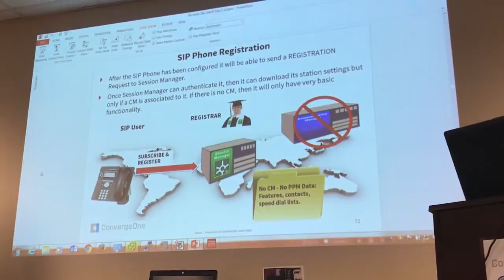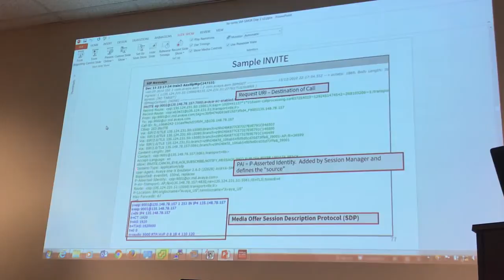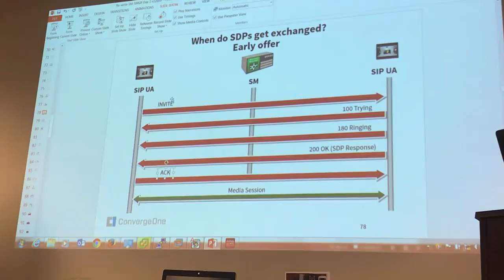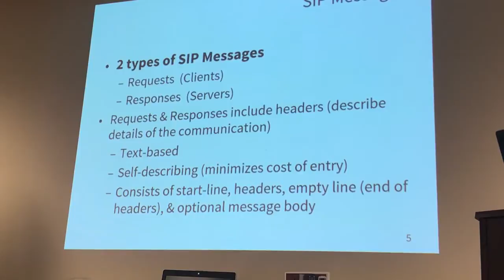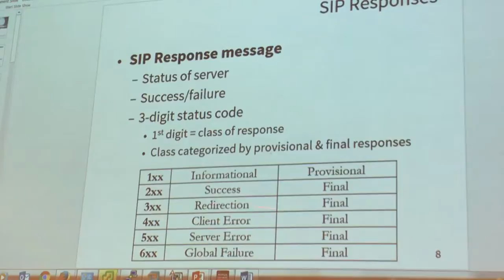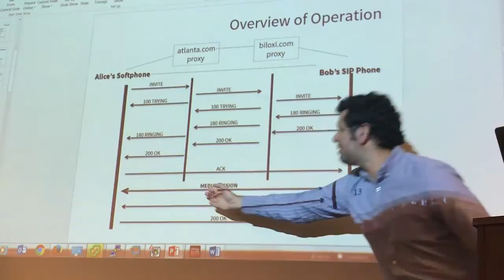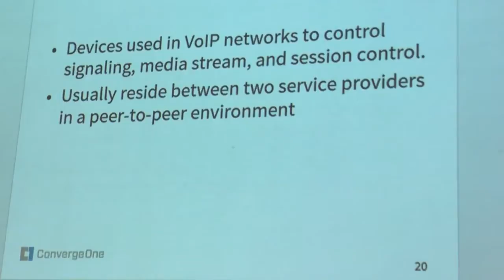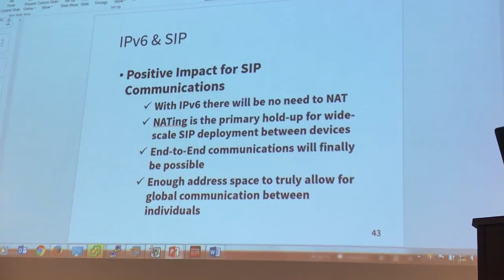20 Avaya SMGR SIP Overview